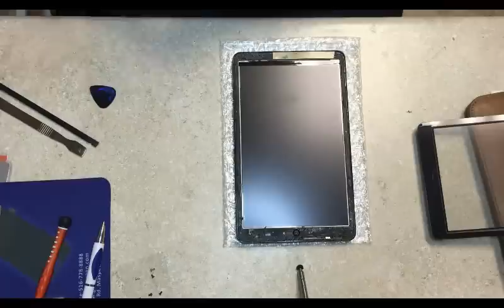DELL VENUE DIGITIZER REPLACEMENT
THE GOOD The Dell Venue 8 7000 is remarkably thin and lightweight with a comfortable feel. The Intel RealSense depth-sensing camera is an innovative feature and the preloaded Dell Gallery efficiently works as a central hub for photos. Its storage capacity expands up to 512GB via microSD card slot and it has a long-lasting battery.

THE BAD There's a learning curve to using the depth-sensing camera and the photo-editing software. The tablet can get hot during long periods of use.

THE BOTTOM LINE With its powerful 3D camera and strong image editing features the Dell Venue 8 7000 makes the strongest case yet for tablet photography.

The Dell Venue 8 7000 is more than just the current titleholder of The World's Thinnest Tablet. It also has a lot of power packed into its thin profile, such as its Intel RealSense stereoscopic camera, the first I've seen on a tablet.

It's this trio of cameras that really makes Dell's slate incomparable to the competition. When working together, they capture enough information to let you edit the focal point of a photo after you take it -- similar to a Lytro camera. For further tweaks, the tablet's Dell Gallery app delivers powerful photo-editing features to enhance or artistically edit the images and with the ability to sync with your Facebook, Dropbox and Picasa accounts (naturally), the Venue is a one-stop shop for your personal photos. Sure, say what you will about the folly of using your tablet as a camera, but if this is the future, it is a future I want.

Priced at $399 (also available in the UK for £326 and in Australia for AU$499), the Dell Venue 8 7000 costs as much as the 16GB Apple iPad Mini 3 with comparable features and performance and an equally health app selection. Its biggest Android competition is the Nvidia Shield tablet and Samsung Galaxy Tab S 8.4 but the Dell's sleek aesthetic, swift performance, sharp OLED HD screen, and future-forward photography gives those top dogs a run for their money.